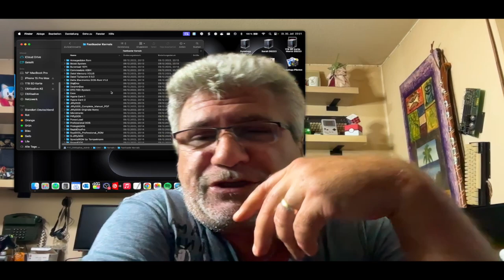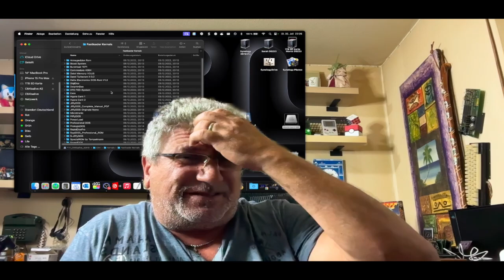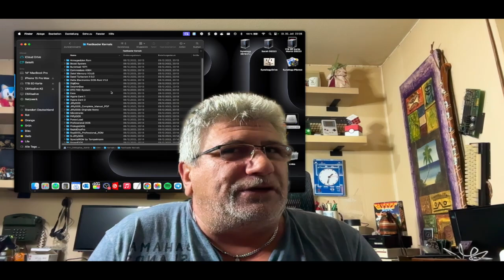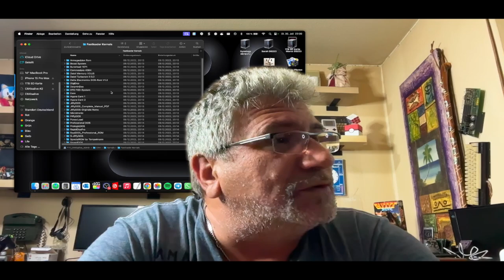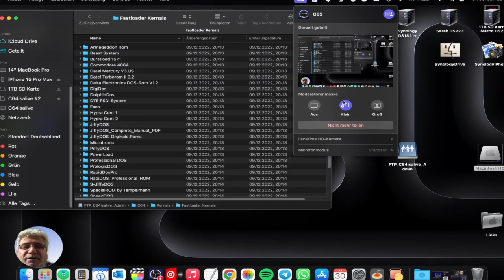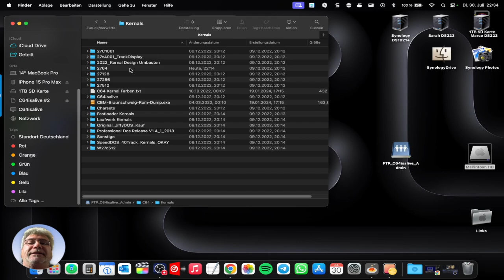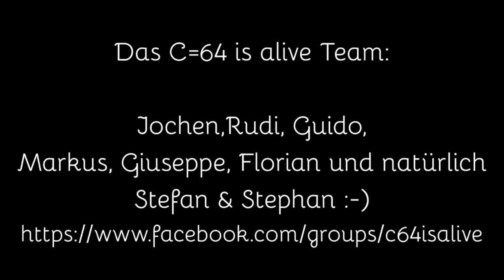Ihr fragt, ich antworte 30 07 2024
Heute antworte ich auf diese Frage: @retroFan1980 hättest Du nicht Lust mal zu erklären für was die verschiedenen Systeme gut sind auf dem C64 und worin sie sich unterscheiden? Ich finde dazu kein gutes Video hier bei YouTube! Das würde mir echt helfen und interessieren :) Wenn Du ein Video kennst, auch gerne melden :) Danke im Voraus und VG

Also, dann mal los